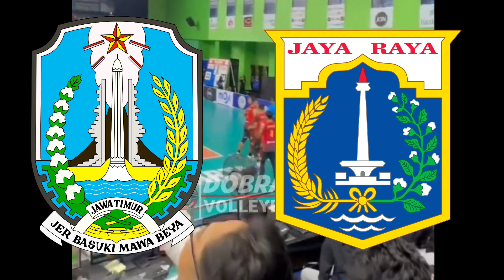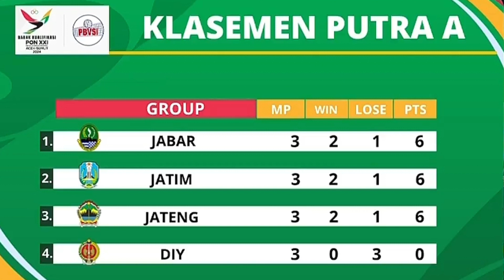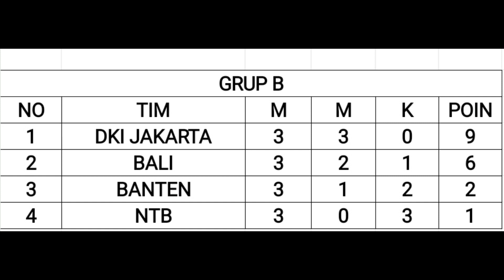UPDATE HASIL & KLASEMEN KUALIFIKASI BOLA VOLI PON 2024 ! ROAD TO SEMI-FINAL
Tim bola voli putra Jawa Barat, Jawa Timur, DKI Jakarta dan Bali memastikan diri lolos ke babak semifinal kualifikasi PON 2024.
Pada babak semifinal nanti Jawa Barat yang diperkuat oleh pemain pemain bintang berlabel timnas seperti Farhan Halim , Jasen Nathanael, Hendra Kurniawan akan menghadapi Bali.
Sementara Jawa Timur yang diperkuat oleh Agil Angga Anggara, Alfien Daniel dan Rakha Abinaya akan menghadapi tuan rumah DKI Jakarta yang punya skuad muda yg potensial
Berikut hasil hasil pertandingan pada hari Kamis 26 Oktober 2023
Putri, Banten kalah 0-3 dari Jawa Tengah dengan skor 14-25, 16-25, 16-25
Putra , Banten menang 3-2 atas Nusa Tenggara Barat dengan skor 20-25, 25-22, 34-36, 25-20, 15-13
DI Yogyakarta kalah 0-3 dari Jawa Timur dengan skor 22-25, 12-25, 22-25
DKI Jakarta menang 3-0 atas Bali dengan skor 25-20, 31-29, 25-23
Berikut klasemen akhir babak kualifikasi PON 2024 cabor bola voli zona Jawa, Bali dan Nusa Tenggara
Berikut jadwal pertandingan pada hari Jumat tanggal 27 Oktober 2023